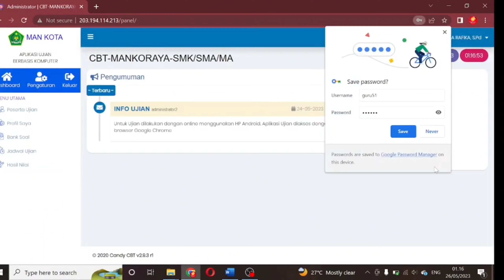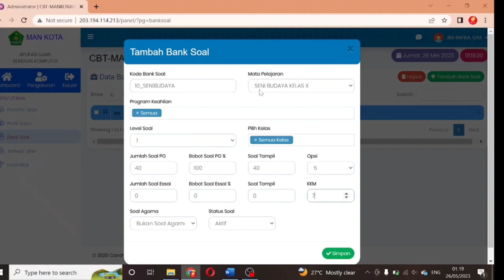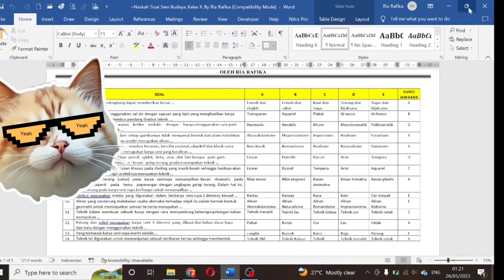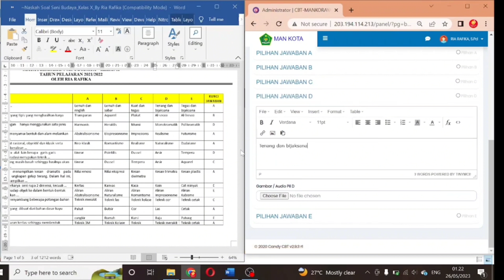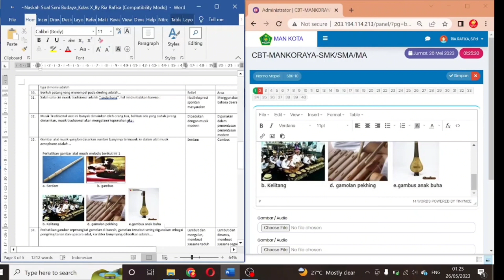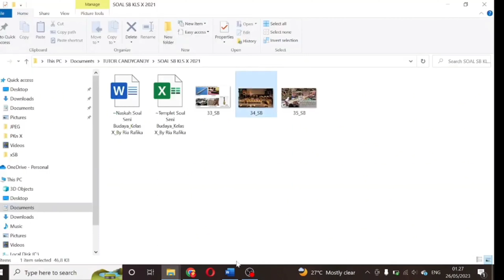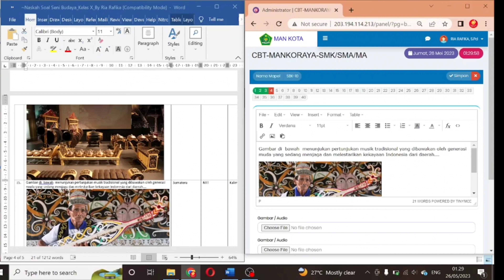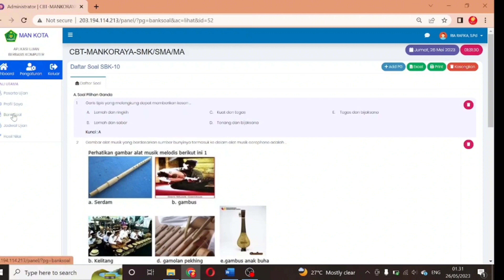Cara Input Soal CBT Candy secara manual | Tutorial Part 1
Assalamualaikum wr.wb.

Sedikit tips dan tutorial dari saya. Semoga dapat dicerna. Mohon maaf suara saya volume nya kecil karena jauh dari mic headset. Tutorial ini bisa diaplikasikan dalam membuat bank soal di CBT Candy. Semoga berkenan dan sukses membuat soal! 😊🙏

Semangat bapak ibu!